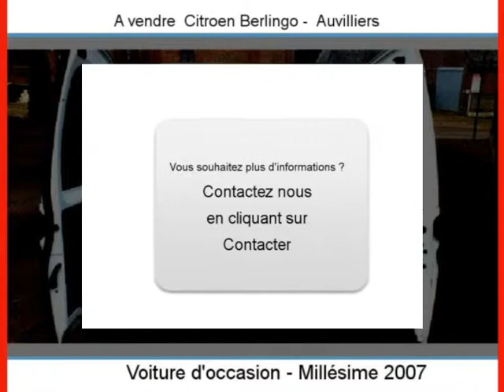Achat Vente une Citroen Berlingo Auvilliers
A vendre à  Auvilliers  Occasion automobile Citroen Berlingo de 171500 Km.
automobile occasion Autoenvideo : Achat Vente une Citroen Berlingo  Auvilliers  Seine-Maritime